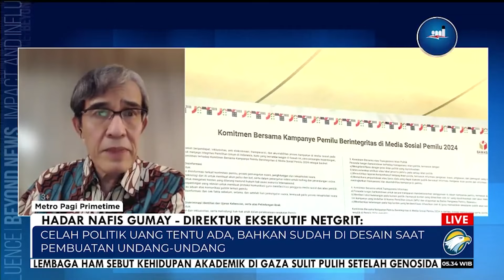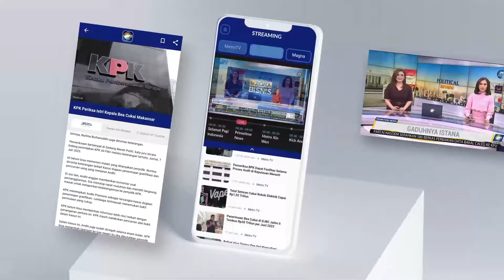[FULL] Dialog - Awas Pelanggaran Pemilu di Kampanye Akbar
MetroTV, Kampanye akbar sudah dimulai sejak 21 Januari 2024. Meskipun baru berjalan dua hari, sudah terdapat pelanggaran dalam kampanye tersebut. Bahkan, sejumlah caleg kedapatan melakukan politik uang dalam kampanye.